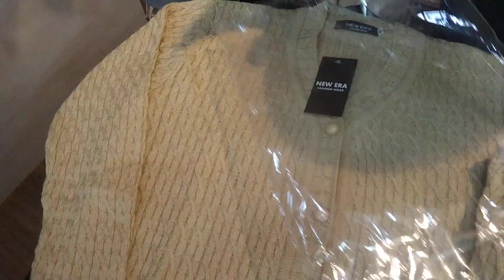ladies branded quality only big sizes xxl xxxl 4xl 5xl jo bazar me 2800 ka piece hmare pas only 700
ludhiana
manufacturers